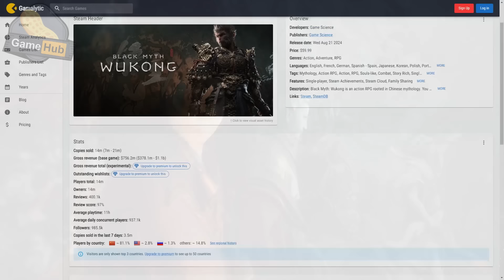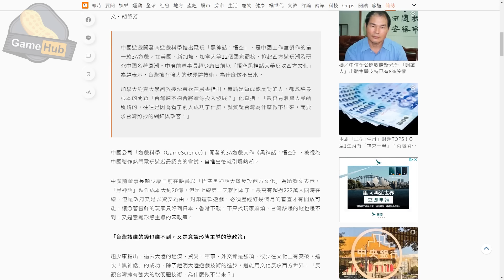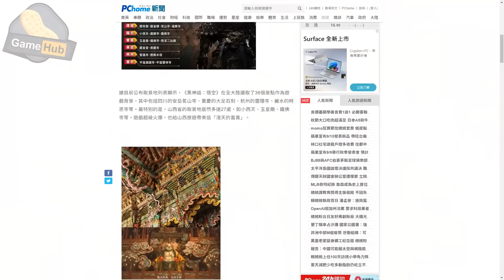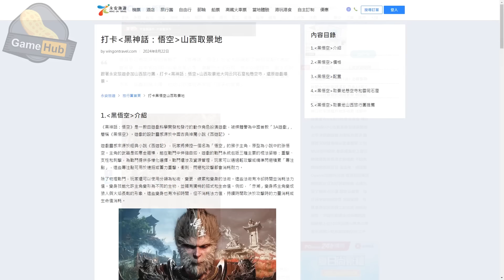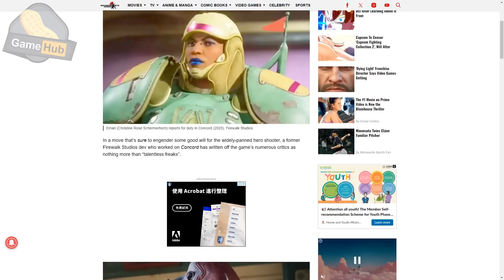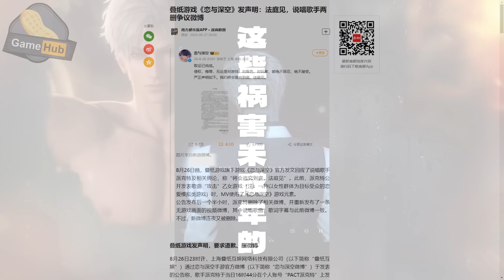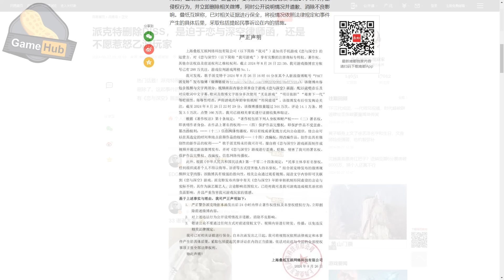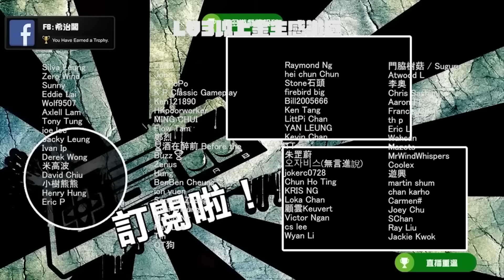黑神話 悟空 帶旺經濟?! 遊戲 後繼 新聞 整合！- Gamehub 遊戲 八卦 花生新聞 ( cc 中文字幕 )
黑神話 悟空 呢個星期連唔打機嘅都黎搵我搭兩句咀 ，今星期又同大家睇下有乜新聞, 睇下到底點解大家 , 就算連大家d 姨媽姑姐都會問你有冇玩呢隻野嘅原因！